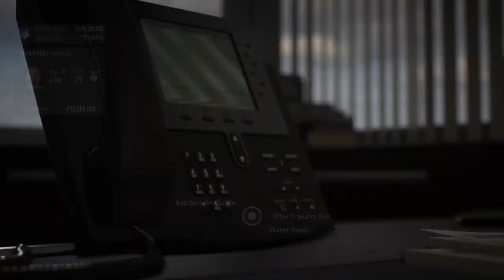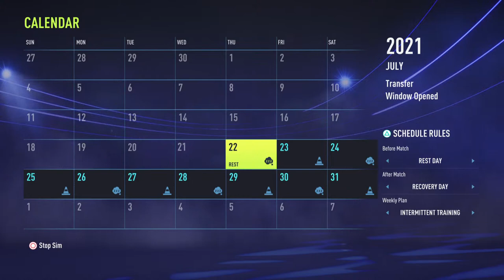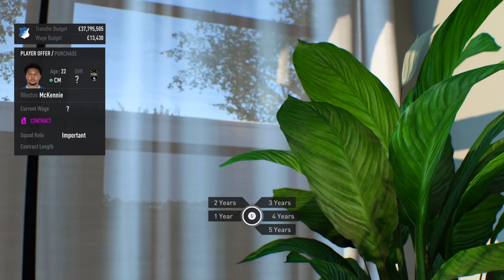Fifa 22 creer mode TSG Hoffenheim ep1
Today i will play Gta 5 for one of my first times